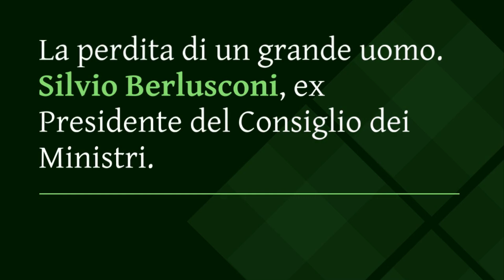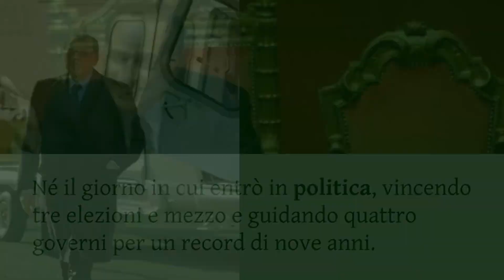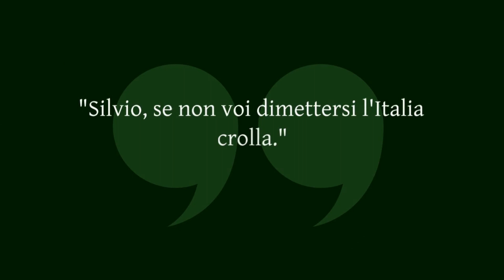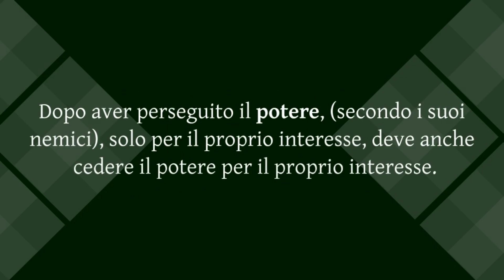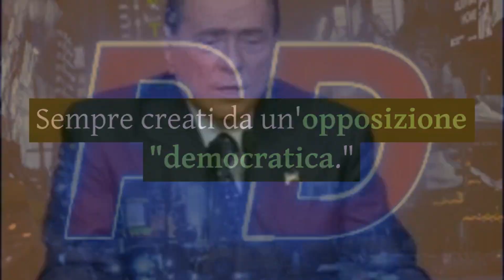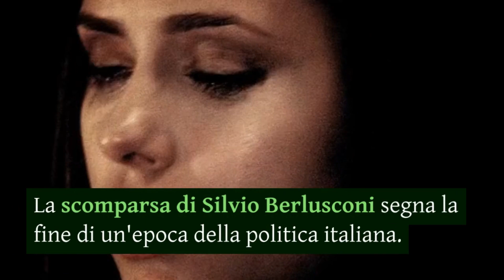Silvio Berlusconi L'ex Primo Ministro Italiano e Magnate dei Media, si è spento all'età di 86 anni 😢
Silvio Berlusconi, l'influente ex Primo Ministro d'Italia, fondatore di Mediaset e leader di Forza Italia, ci ha lasciato tristemente all'età di 86 anni. Esplora la vita e il controverso lascito di questo carismatico politico e magnate dei media

La mia attrezzatura e le mie app:
Acer Notebook Pc Portatile, Extensa 15,CPU i5
New Bee® Cuffia PC con Microfono
Sedia da gaming professionale ULTIMET
Casse PC, Stereo Speaker con Illuminazione Regolabile
Lampada per Schermo LED 41cm